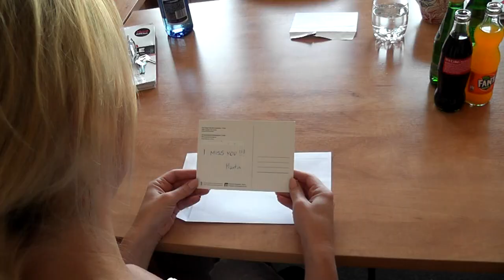The return. Daniel Villiers film. Marcin Skrzeszewski Sonia Skrzeszewska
Short film directed and devised by Daniel Villiers
Marcin Skrzeszewski man
Sonia Skrzeszewska woman
Copyright Daniel Villiers 2019